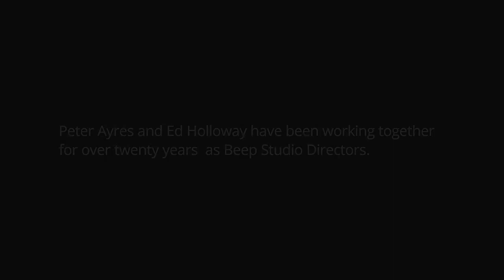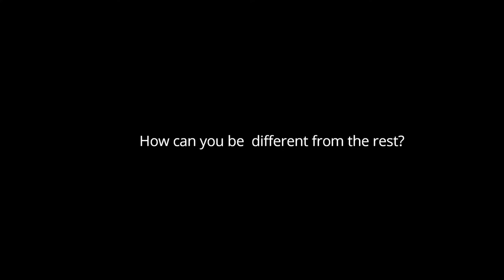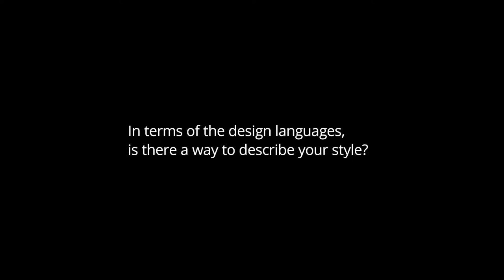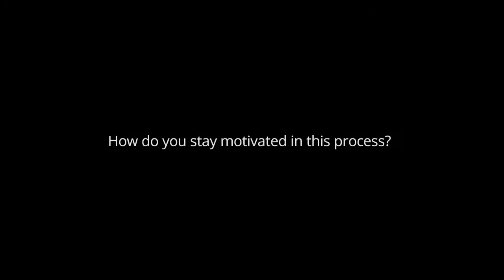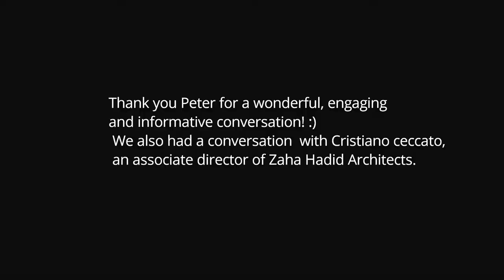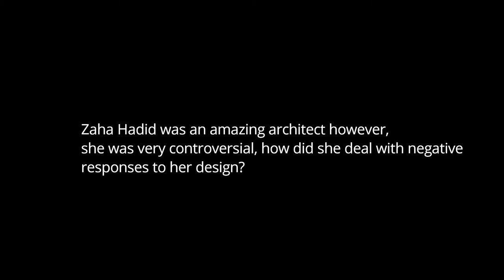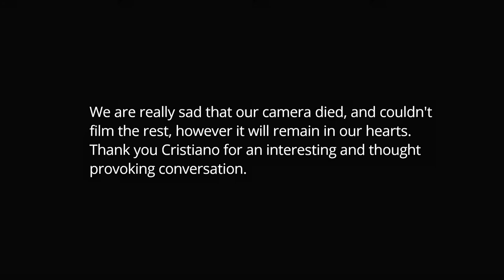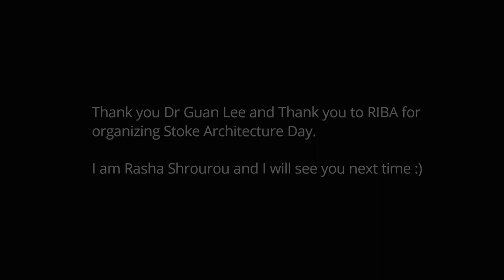An Architecture Student Interviews Zaha Hadid Architects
Today’s video is Zaha hadid architects interview and an interview with Peter Ayres from Beep Studio and Dr Guan Lee from Grymsdyke Farm at Stoke Architecture day organized by RIBA.

Thank you to all for giving me the time and thanks to RIBA for organizing the event.